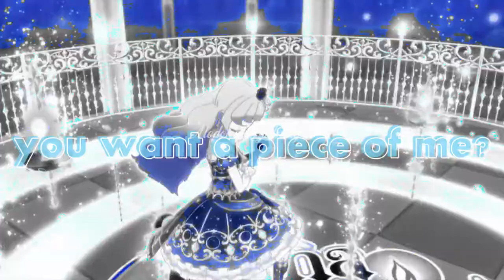「 Sakuya Shirayuki 」❄️ Piece Of Me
Welcome to my first Aikatsu Frends AMV with Sakuya Shirayuri x3 & yeah ... it was made because i was bored XD & yeah but i hope you guys still enjoy ;P

CREDITS: the render i used is from the Aikatsu Wiki & the rest is made by me ;P